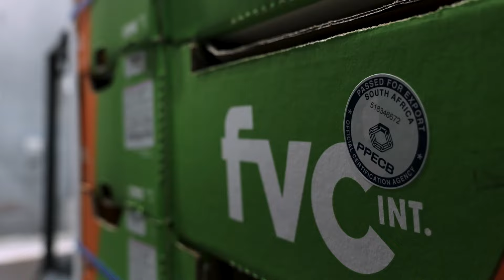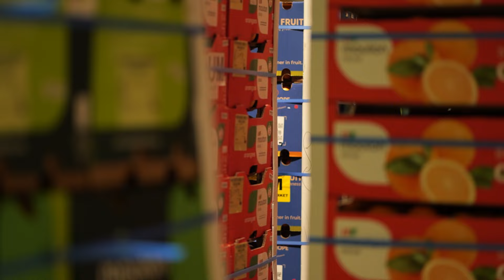2024 Summer Citrus from South Africa Season Update